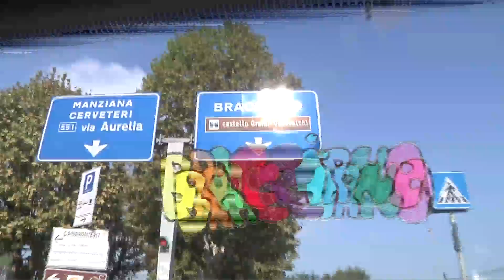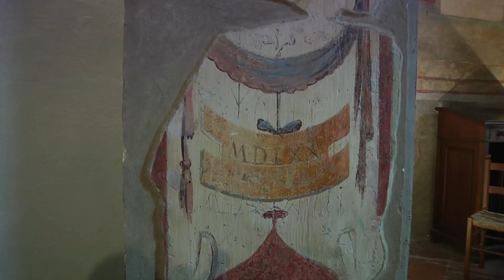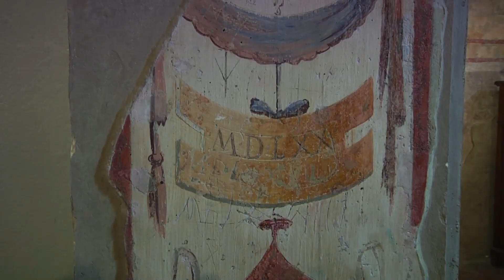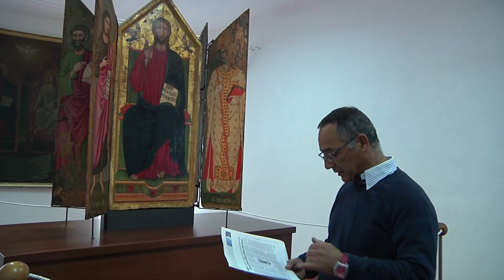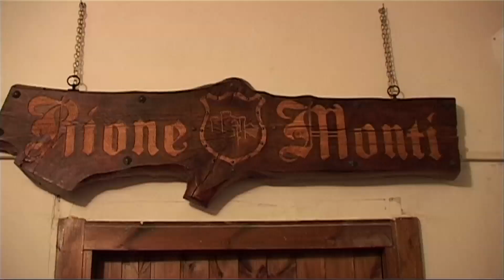Un Sabato nel Villaggio / Bracciano prima parte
La quinta puntata del programma televisivo in onda ogni Venerdi su Gold TV dedicato al turismo accessibile nei paesi della Provincia di Roma

un progetto promosso dalla Associazione Volontari Il Cavallo Bianco di Roma
in collaborazione con Cooperativa Sociale Integrata Matrioska / Editare 2000
con il contributo della Provincia di Roma